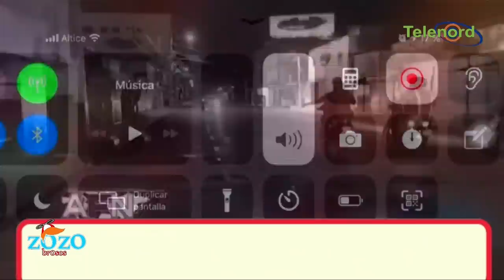La Rubia del Toque de queda llego el lío a la presidencia - Los Zozobrosos